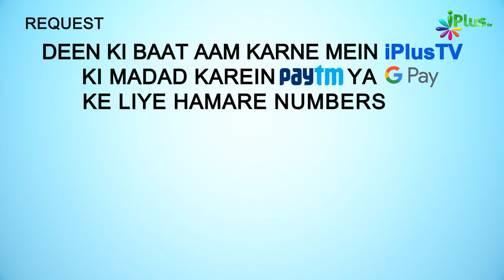Jannat Mein Doodh Ki Nahar | 5 Minute Ka Madarsa 144 | Shaikh Arshad Hussain Mohammadi | iPlus TV